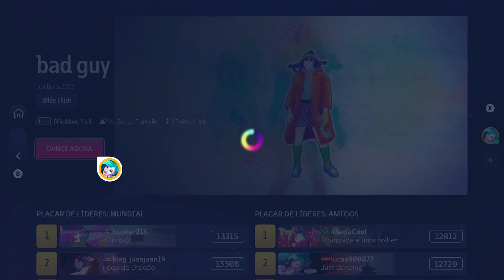Just Dance 2023 Edition+: “bad guy” by Billie Eilish